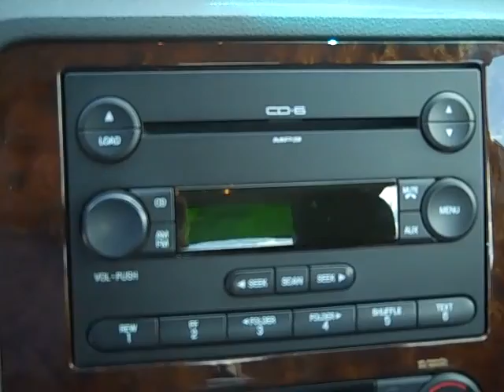2006 Ford 500 Limited FWD at Midland Ford Lincoln Inc. SK UC